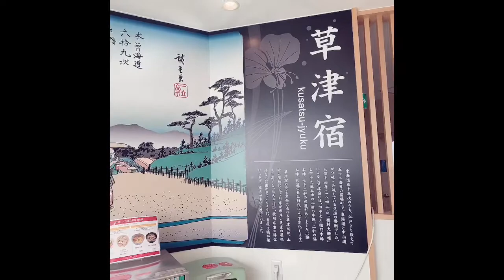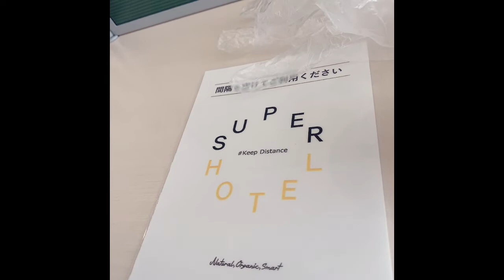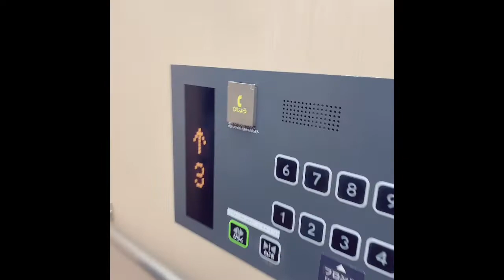Kusatsu Shigaken vacation